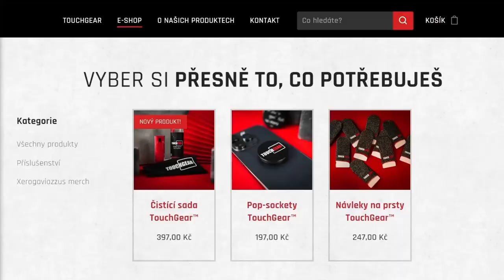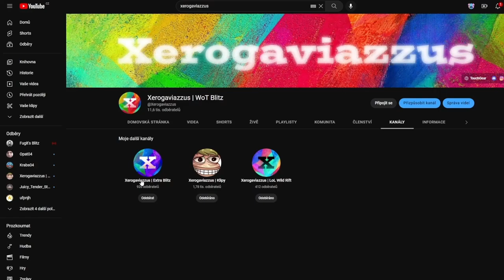Object 452K - Hlavní odměna narozeninového eventu